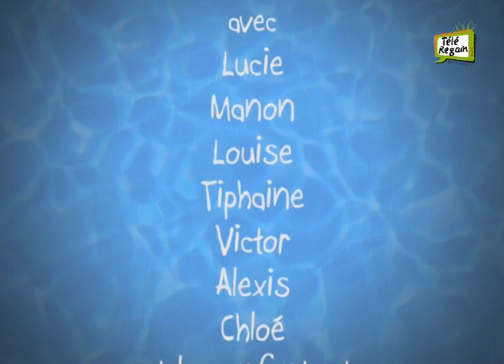Télé Regain - Les jeunes bénévoles du COB Natation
L'équipe de Télé Regain a plongé avec les bénévoles du club de natation de Brioude. Les jeunes du COB s'engagent au près des "baby-plouf" et des "crevettes" pour les accompagner dans leurs premières brasses.

Sujet réalisé par les bénévoles du COB, Sylvie, Laurence, Georges et Geoffrey, accompagnés par Christophe et Quentin.

Nous sommes aussi présents sur internet !